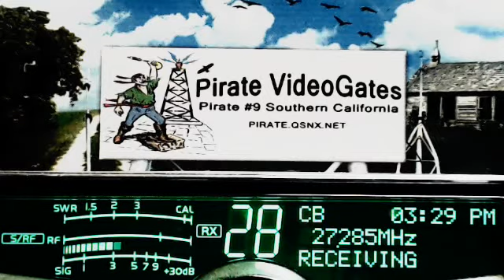RevDrSchumaker TN, SmokeStack TN, 123 TN, 220 HighVoltage TN, 327 TN, 22 HI, Pirate#9 CA